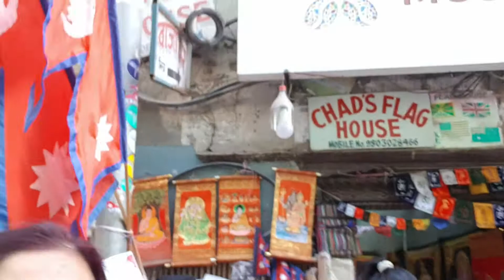New Road is the financial hub in Nepal . part 1.To be continued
New Road is the financial hub and busiest high street of Nepal. It refers to a two lane street in the center of Kathmandu, as well as the surrounding neighborhood. It is one of the busiest marketplaces in the city.